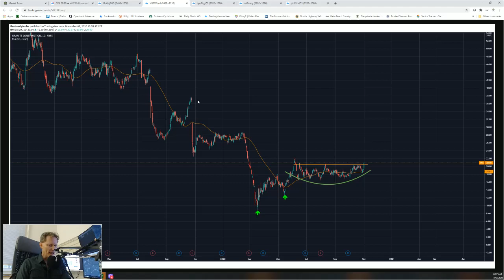How to Play a Potential Infrastructure Bill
For the past few months we've been doing quite a bit of work on how to play a pending infrastructure bill.

We've finally now narrowed down our positions to a few stocks, mainly etf's.

Today we'll review these with a bit of a glimpse through the lens of charts.